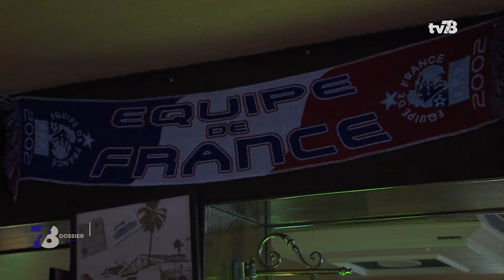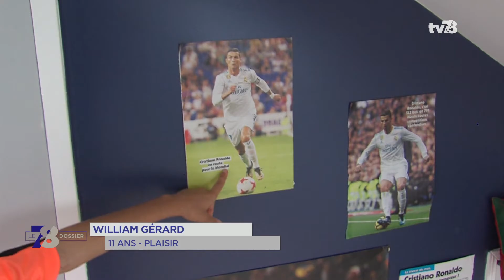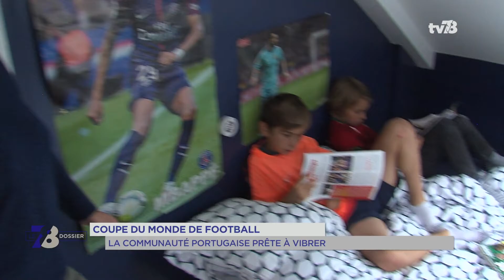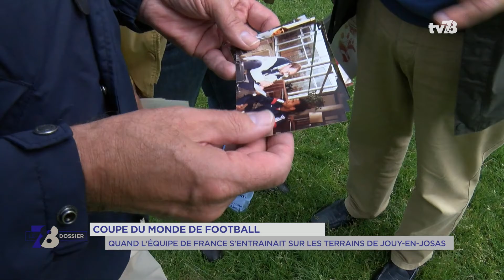Le 7/8 Dossier. La coupe du Monde de Football vue des Yvelines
Depuis Clairefontaine, TV78 évoque les retombées économique du mondial et l'attente des supporters.
Découverte également de l'ancien terrain d'entrainement des bleus à Jouy-en-Josas.